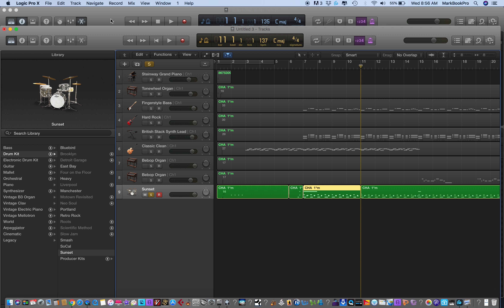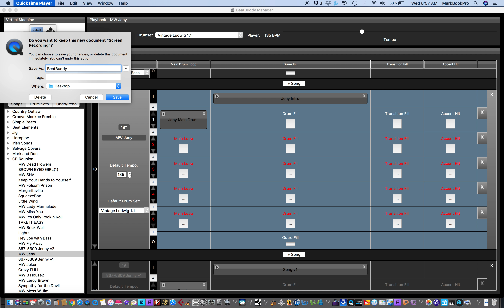BeatBuddy Midi Issues!!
I"m sure my workflow can be improved. The drums are never the same for me when I edit a midi file to the BeatBuddy.